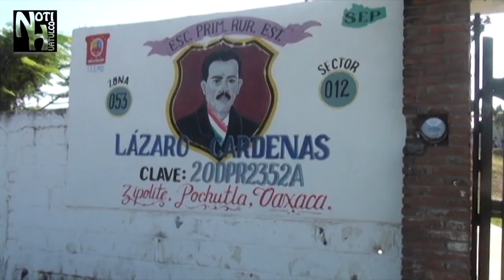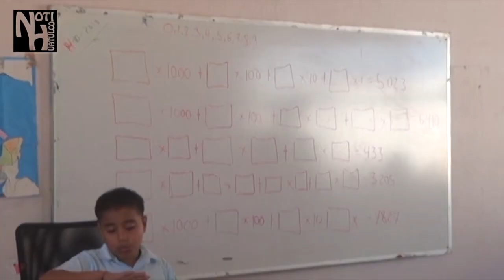En Zipolite dicen no a la Sección 22 de la CNTE